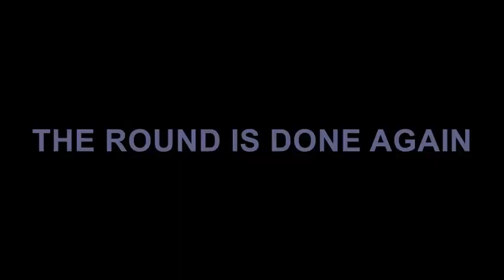[29.11.2019] i dont care about your stupid agonies shmagonies